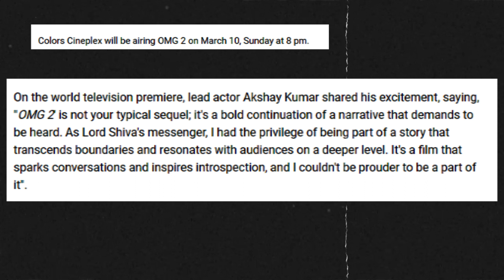Colors Cineplex to host the world television premiere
Starring Akshay Kumar, Pankaj Tripathi, and Yami Gautam, directed by Amit Rai, the film released in August last year.